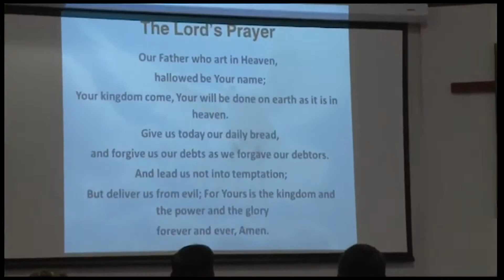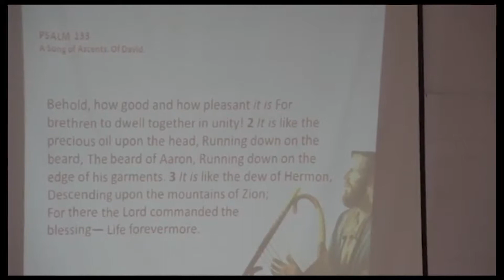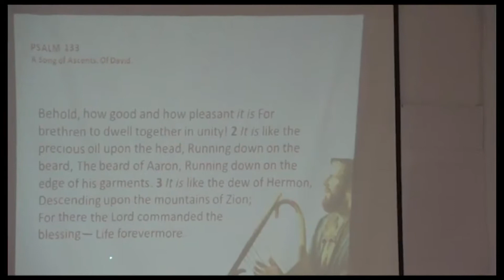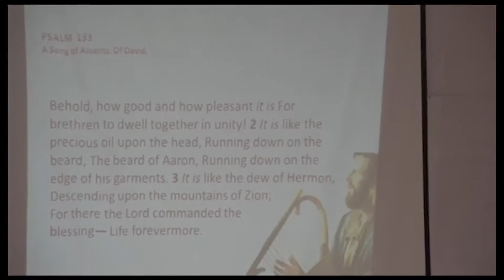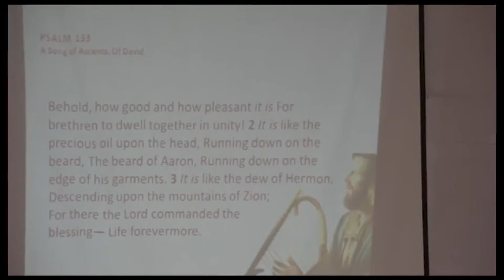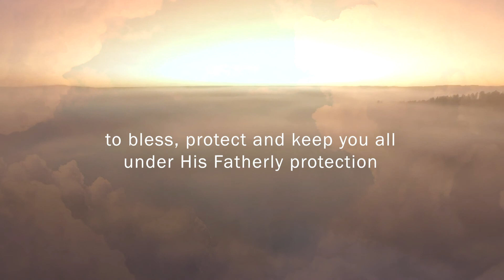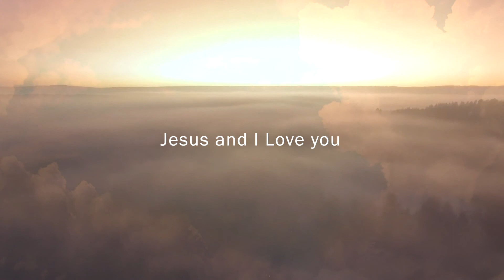PSALMS OF ASCENSION | PSALM 133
Language: English
Description: His Grace Mar Mari Emmanuel's series of commentaries on Psalms of Ascension (Psalms 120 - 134).This video is part 15 / Psalm 133 of this series of lectures.